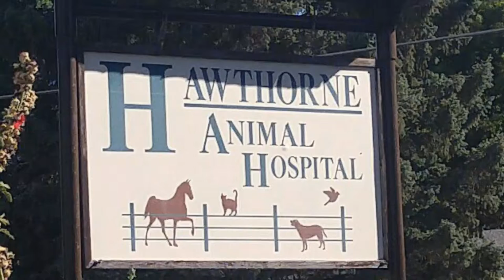Veterinary recovery stalls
Having Polylast Super Duty flooring, offers for a safer, slip resistant surface while providing a comforting cushioned area. This surface has great thermal and moisture barriers since they are non-porous. They are easy to clean and sterilize. Again, the inherent strength makes the surface extremely durable and long-lasting.